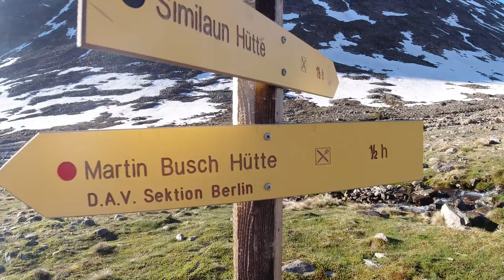SIMILAUN 3599M (vom Vent - Martin-Busch-Hütte) | Tourguide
Steh gemeinsam mit der AlpenAcademy auf dem Similaun, einem der schönsten Aussichtsgipfel des Ötztals. Viel Spaß!

Weitere Informationen zum Video:

Achtung: Der Similaun ist zwar in keiner Weise eine schwierige Hochtour, sollte aber einerseits aufgrund des Gesamtaufwands nicht unterschätzt werden und außerdem auch mit Seil begangen werden, da es immer wieder auch zu brüchigen Spaltenbrücken kommt und beim Abkommen der eigentlichen Route die Spaltensturzgefahr steigt.

🔧 Meine Ausrüstung 🔧

Schuhe

Rucksäcke

Technisches